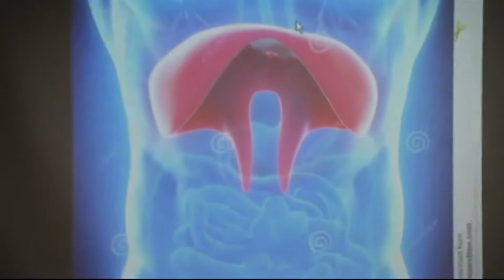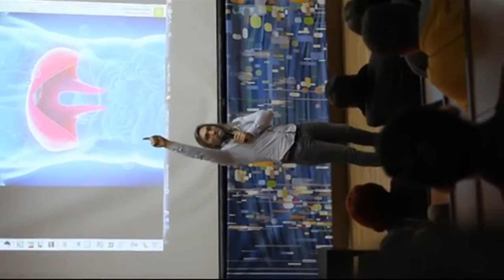Мастер-класс от Петра Елфимова. Минск. Часть#1